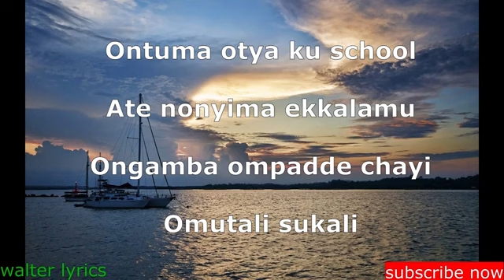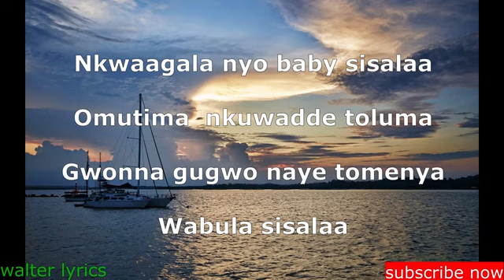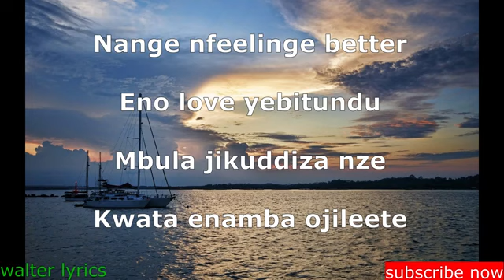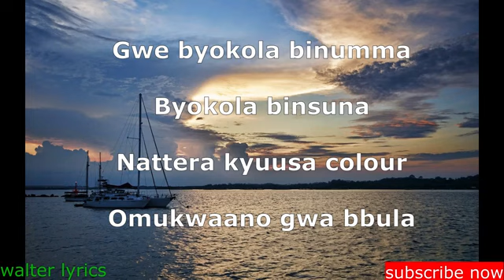Sheebah~ love ya kitundu lyrics